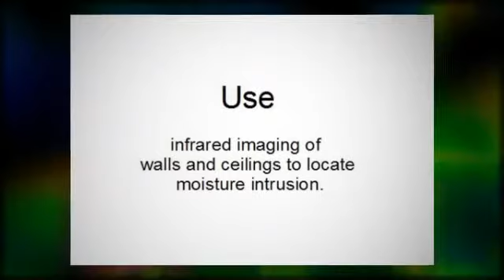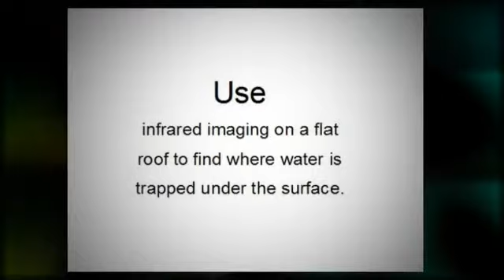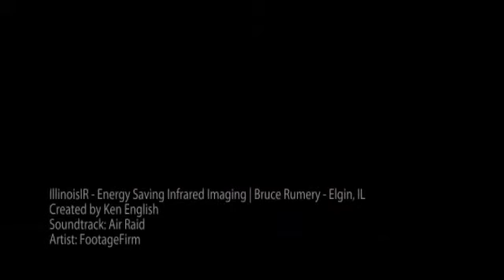IllinoisIR - How to Save Energy with Infrared Imaging | Bruce Rumery - Elgin, Palatine, Chicago...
- Bruce Rumery is a certifed thermograher based in Elgin, IL. Infrared imaging is based on temperature variations. so cold and hot are clearly visible. IllinoisIR serves the energy needs of residential and commercial clients in the Greater Chicago metropolitan area.